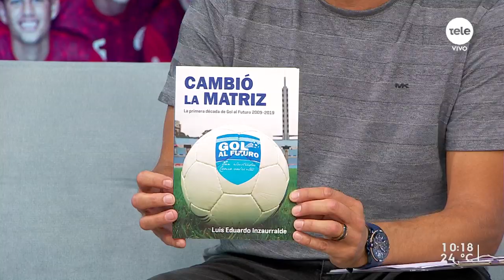"Gol al futuro", un programa que ya lleva diez años